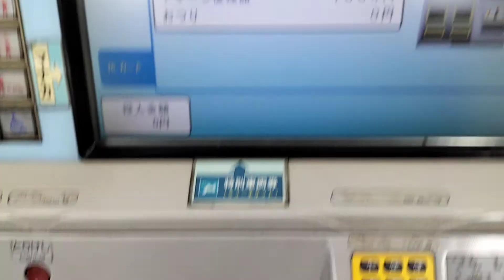名鉄の自動券売機でSMART ICOCAに1000円チャージ